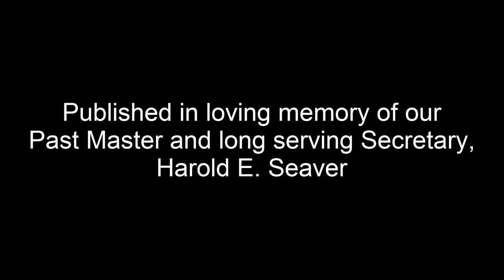Hank's Gift: A Masonic Play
The member's of Longstreet Lodge No. 268 desired to become more proficient in this play before releasing it on video.

However, during that time a beloved Brother, our Past Master and long serving Secretary,  Harold E. Seaver, passed away.

To complete the video of the play without Brother Seaver seemed to be an injustice to our good friend.

As such, we humbly submit this version of Hank's Gift in memory of our Brother, Harold E. Seaver, PM.

It is unfortunate that so many believe that the Fraternity of Freemasons are a secret society. As Freemasons we strive to live morally and do good works in our communities. In this sense, there is nothing secret about Freemasons. We do not advertise our efforts, but try to be a positive influence to those we encounter.

We follow the Word of God and esteem the Holy Bible as the inestimable gift of God to Man.

This play attempts to portray the morals that Freemasonry inculcates to its members, and the fact that Freemasons do not just work inside the doors of their Lodges, but that they affect the community as well.

This play is a fictional story regarding one man. However, the message of the play is not fictional. It portrays the behavior expected of all Freemasons.

Set in 1954 in a remote country lodge, the members of Star Hill Lodge No. 123 are put through an experience where a new Fellow Craft, Hank Johnson, offers the greatest gift that any man can offer.

Acts

- Act 1 -

The play opens with the lodge having just conferred the Fellow Craft Degree on Hank Johnson.

While the District Deputy Grand Lecturer addresses the lodge a Fire Alarm is heard coming from another building.

- Act 2 -

The lodge meets a few days after the closing of Act 1 to discuss what has happened.

The master of the lodge addresses the lodge on what actions he feels must be taken next.

The act closes as the lodge proceeds to do the work requested by the master of the lodge.

- Act 3

The lodge meets in their regular business meeting a few days after the close of Act 2. To the surprise of the lodge, the District Deputy Grand Lecturer has returned – and he has something to say about the behavior of the lodge over the last week.

Cast

Robert Jones (DDGL). Danny Fisher
John Andrews (WM) .Allan Dover
Billy Kent (SW). Terry Lewis
Ronnie Smith (JW). Jason Porter
Don Davis (SEC) .Harold Seaver
Hank Johnson (FC) .Ron Rickles

Supporting Roles

Sam Franklin (NAR) Will Combs
Video .Jared Stanley

Playwright

This play was written and directed by Brother Danny Fisher. Brother Fisher has written many plays, poems and lessons about Freemasonry and many other subjects, such as the founding of our
Country, our Flag, and more.

John 15:13